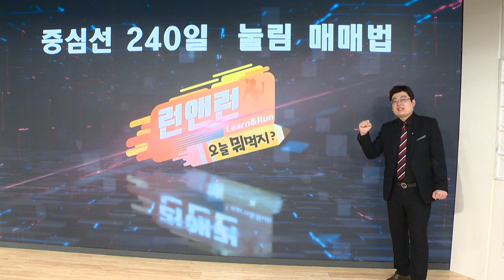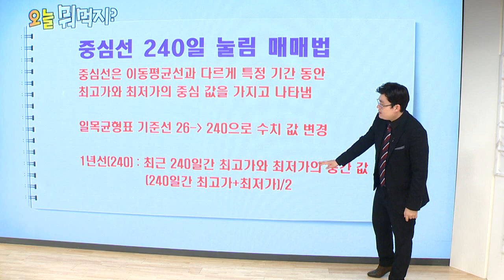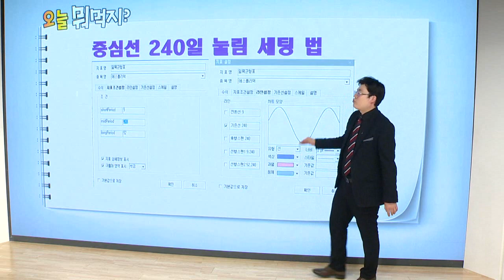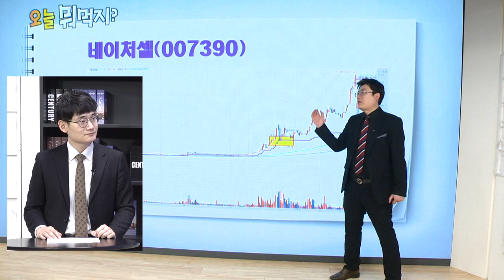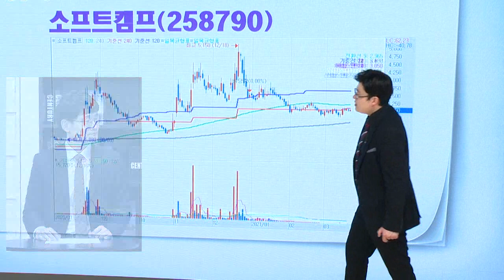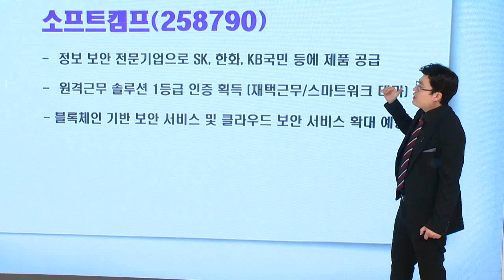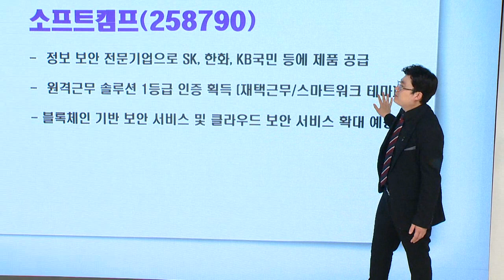[맛집 추천] KT&G(033780)·소프트캠프(258790)_이데일리맵 황주명&오현진_런앤런 9회 (20210320)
[오현진 - KT&G(033780)]
- 작년 매출 5조원 돌파 사상 최대 기록
- MSCI ESG평가 AA 등급 획득
- 日 전자담배 시장 점유율 확대 기대
- 배당 확대 및 주주환원 정책 지속
- 낙폭과대 가격 매력 부각

[황주명 - 소프트캠프(258790)]
- 정보 보안 전문기업으로 SK, 한화, KB국민은행 등에 제품 공급
- 원격근무 솔루션 1등급 인증 획득(재택근무·스마트워크 테마)
- 블록체인 기반 보안 서비스 및 클라우드 보안 서비스 확대 예정